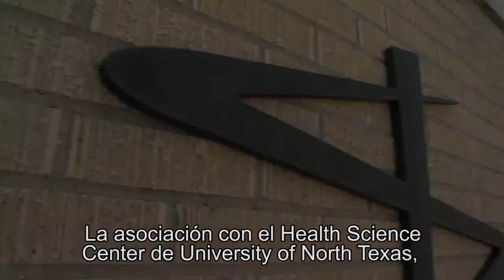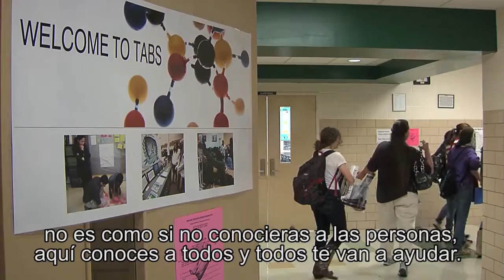FWISD Gold Seal Texas Academy of Biomedical Sciences SPANISH